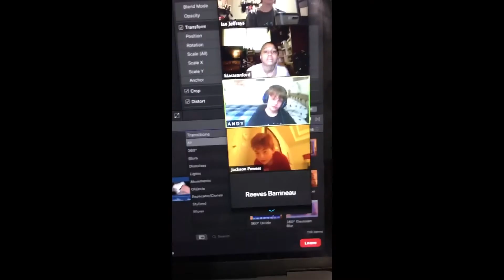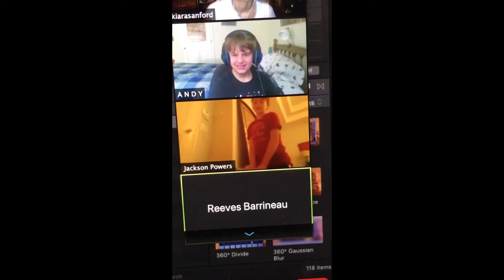Week 1 - Group 1 - The Book